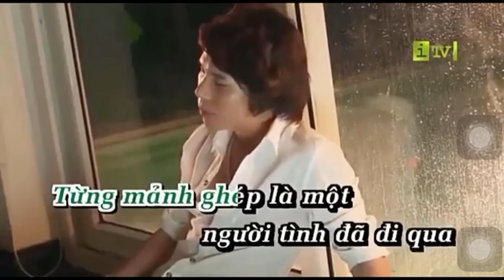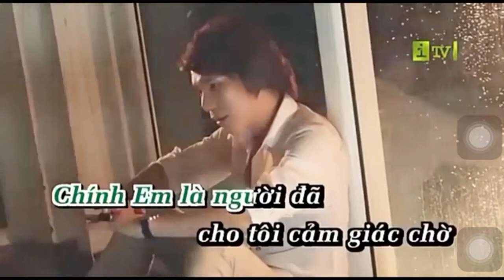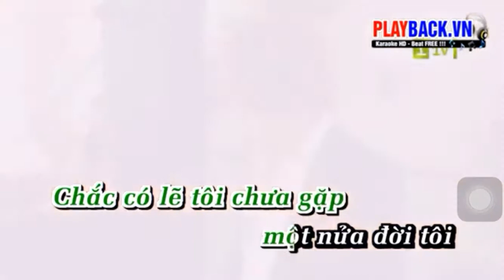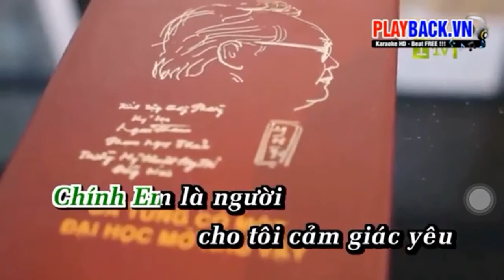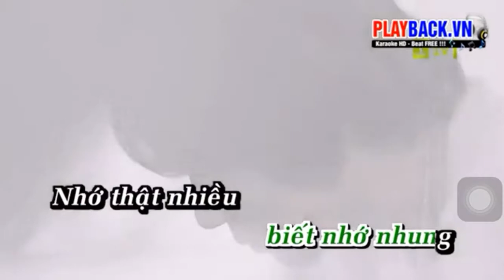MẢNH GHÉP ĐỜI TÔI |KARAOKE NEW2020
Karaoke Mảnh  Ghép Đời Tôi